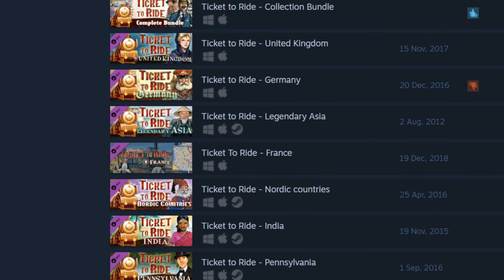Digital Gaming - Win Some Loosemore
In the midst of the crisis we have had to find different ways to play games.
Dieter takes a look at some of the digital games out there to see how they compare to their physical counterparts.